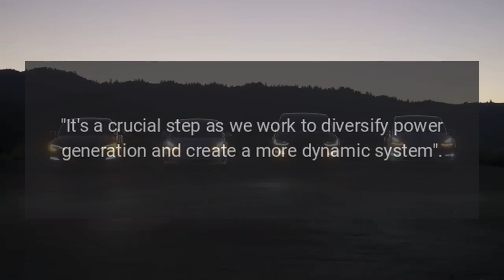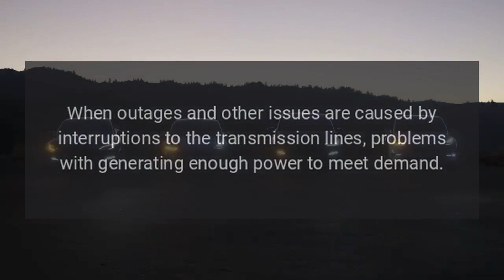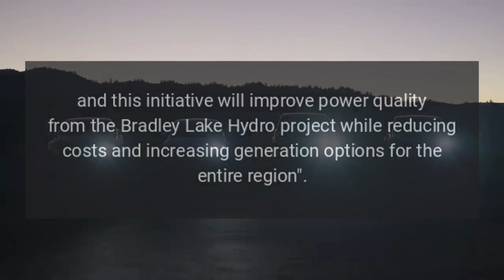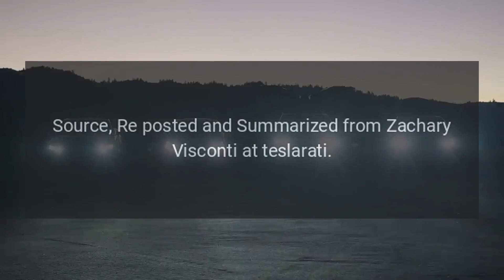Tesla Powers On Giant Megapack Project in Alaska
Another Tesla Megapack system was powered on this week, coming as the latest of the company's increasing deployment of the grid-scale batteries.